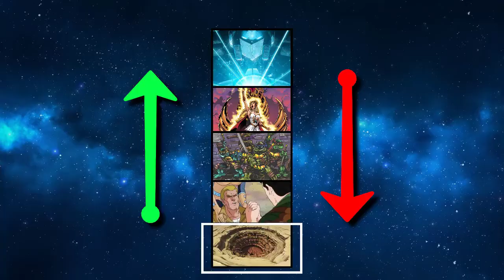Comic Review - Centipede #1 & #2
In this episode, I'll be reviewing Centipede #1 & #2 from Dynamite Comics. Why review two issues of a series? Watch and find out!

I will be at Baltimore Comic Con September 22nd-24th. Come say hello!